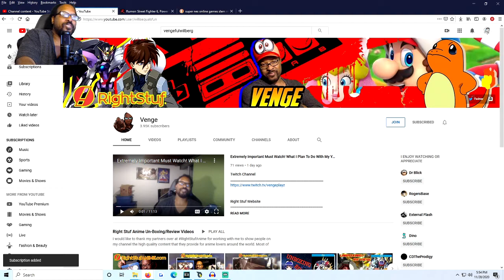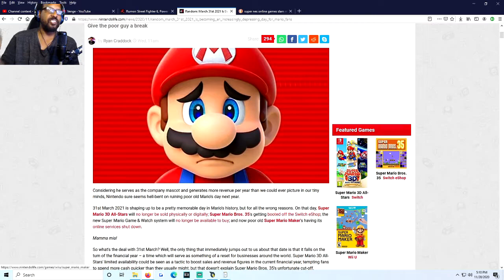Super Mario 3D All Stars Will No Longer Be Available On March 31 2021 [Super Mario 3]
MUST WATCH! MAKE SURE TO MARK THAT DATE ON YOUR CALENDAR!